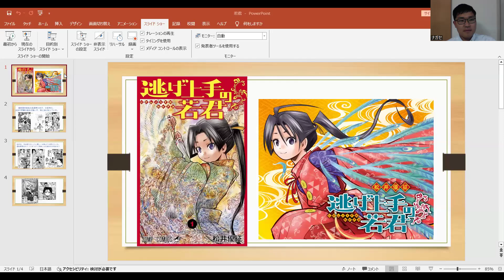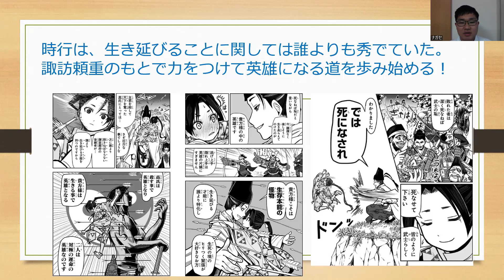【おすすめマンガ紹介第19弾！】ＬＩＮＥマンガで無料で読める作品をご紹介！『逃げ上手の若君』